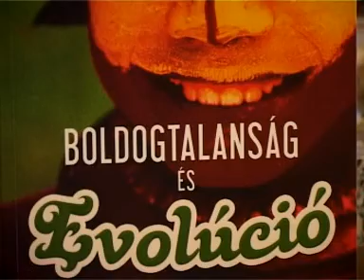Mezei Elmira beszelget Szendi Gaborral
Mezei Elmira beszélget a paleolit táplálkozásról 2010-ben Szendi Gáborral